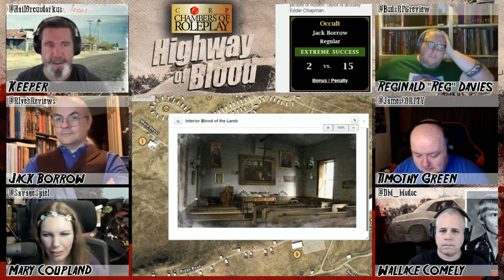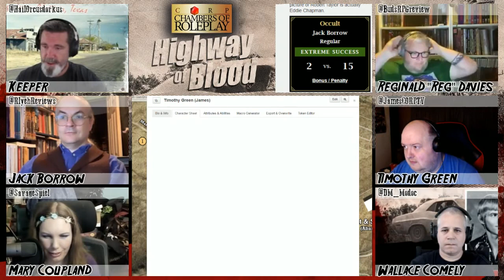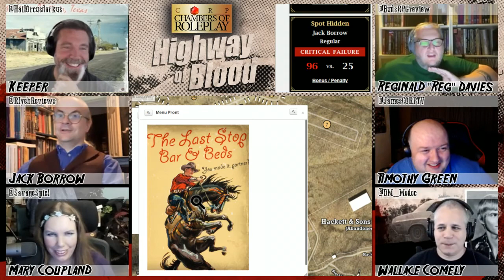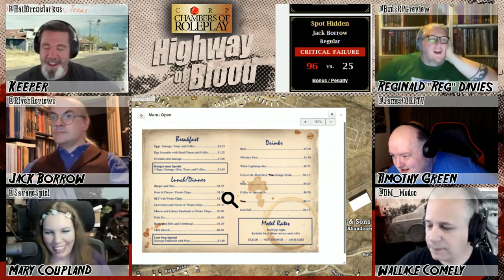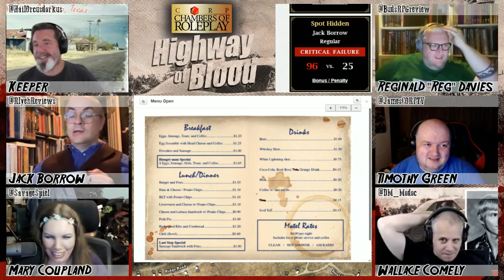CORP: Call Of Cthulhu: Highway Of Blood - Week 1.3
It's the summer of 1975 and West Texas is experiencing one the worst heatwaves in recent memory. You're traveling along a lonely stretch of Route 385 when you notice the fuel gauge dip below half a tank. You're beginning to wonder if you'll make it to the next gas station at all.

Suddenly you see a sign pointing to food and gas a few miles off the highway. There's nothing marked on the map but it's not that unusal to find the odd town in the middle of nowhere. The only thing the map says about the area is it's called "The Devils Backbone".
You'll feel better once you fill the tank and maybe grab a bite.
Warning: Drug Use, Disturbing Sadistic Violence, Implied Rape,Torture,Cannibalism, Body Horror, Violence Against Children.

⭐⭐⭐Starring⭐⭐⭐

The Keeper - Played by Scott - Go follow Scott over at Twitter

Jack Borrow - Played by Pookie - Go give Pookie Blog a follow over and follow him on Twitter

Mary Coupland - Played by Sue - Go give Sue a follow her on Twitter and check out her Gaming Blog

Reginal “Reg” Davies - Played by Bud - Go give Bud a follow over and follow him on Twitter

Timothy Green - Played by James

Wallace Comely - Played by Keith - Go give Keith’s Blog a follow over and follow him on Twitter

DJ Captain Jack - Played by "Krafty" Matt Kraft - Follow Matt on Twitter